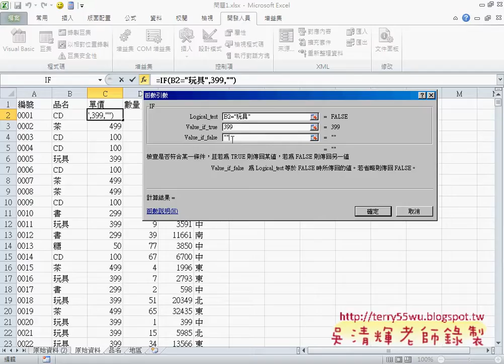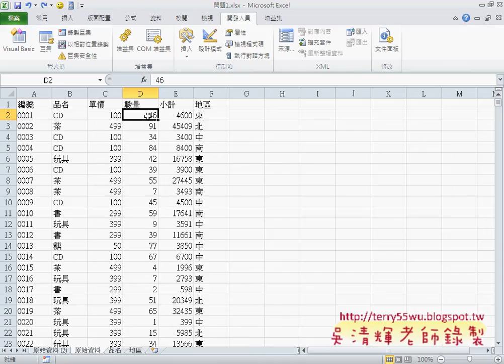教您學會問題1如何自動判斷價格IF函數EXCEL VBA自動化 吳老師